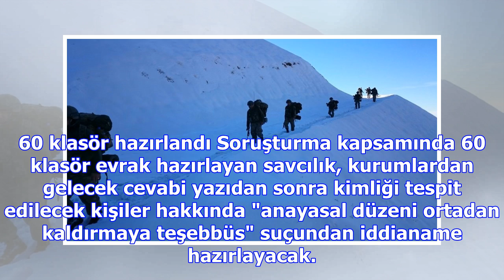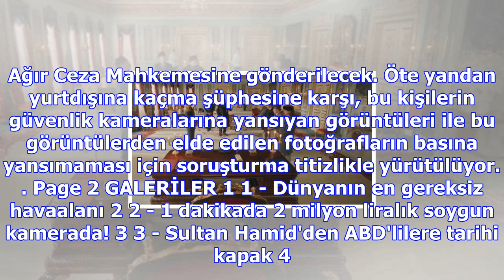"meçhul teröristler" için çember daralıyor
AA muhabirinin aldığı bilgiye göre, Ankara Cumhuriyet Başsavcılığınca yürütülen soruşturma kapsamınd...